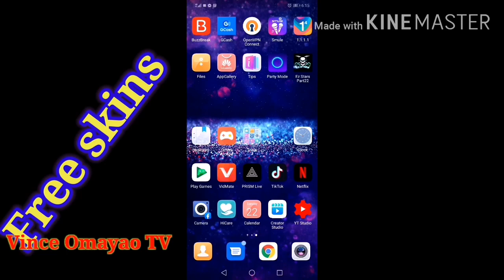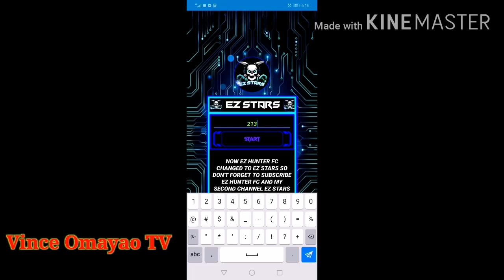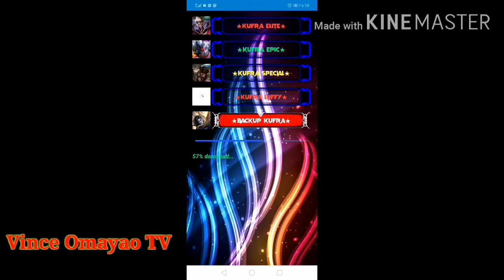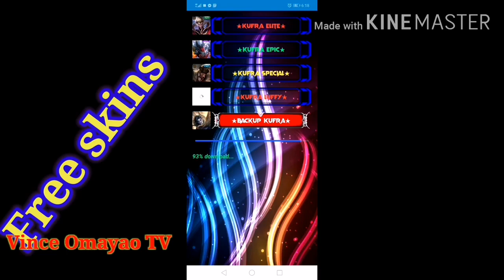UNLOCK ALL SKINS FOR FREE | MOBILE LEGENDS.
I just want to share this hacking app to everyone. So that you can also use and get all skins for free.

Downwload app link:
password: 21369